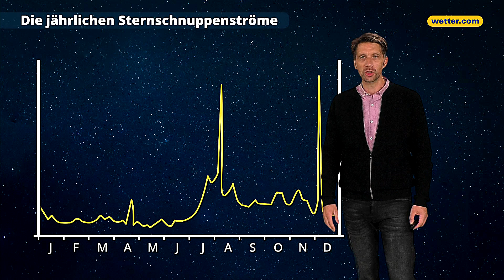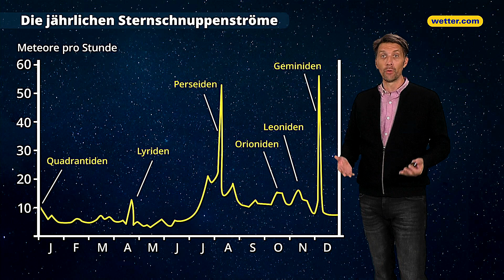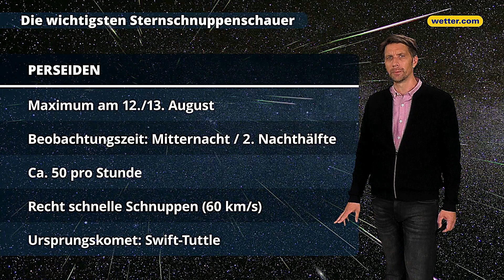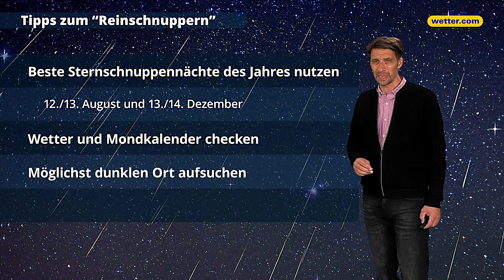Lyriden, Perseiden, Geminiden & Co: Das sind die besten Nächte für Sternschnuppen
Lyriden, Perseiden und Geminiden: So heißen jährlich auftretende Sternschnuppenströme. Unser Meteorologe Andreas Machalica erklärt, was Sternschnuppen überhaupt sind, wann und warum sie vermehrt auftreten und welche Nächte die besten Sternschnuppennächte sind.